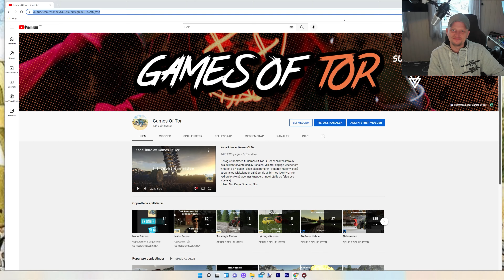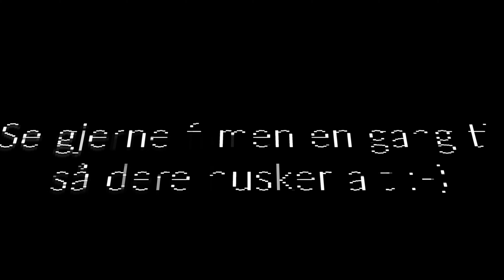Let's Play Farming Simulator 2019 Norsk Nabo Gården Episode 35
Sjekk ut dagens episode av Nabo Gården og se dagens fremgang på The Minibrunn Farm :-)